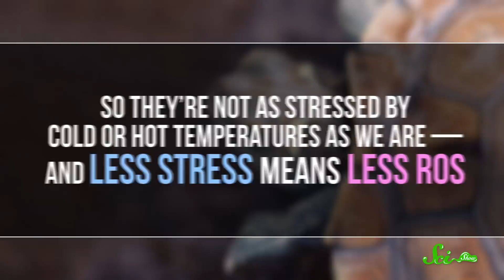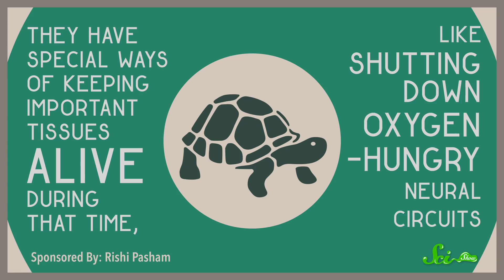How Do Turtles Live So Long?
We all know turtles live an amazingly long time, but what's their secret? And can we apply it to humans?